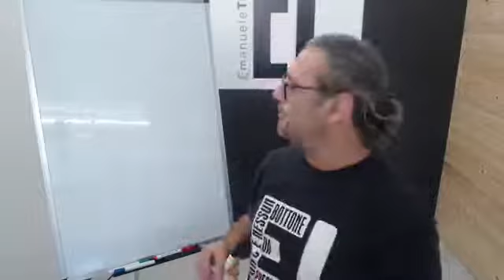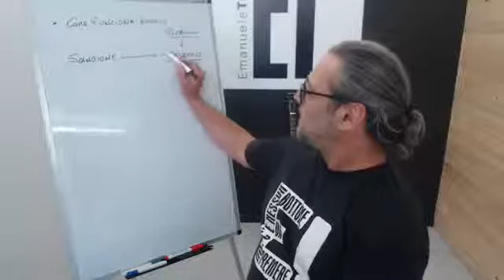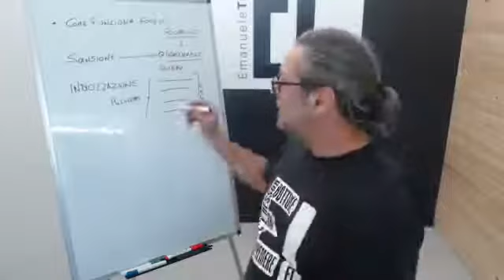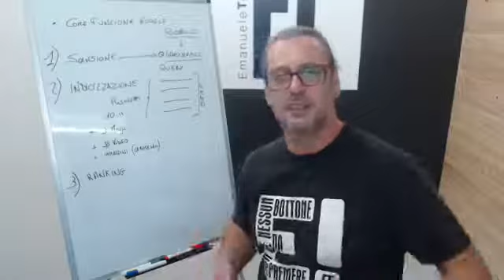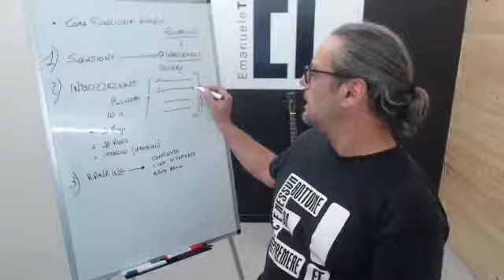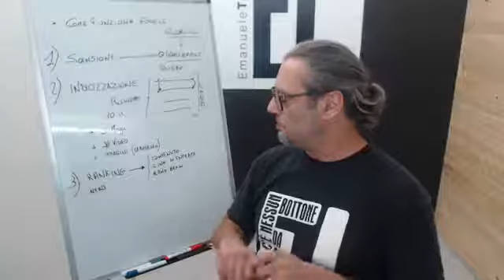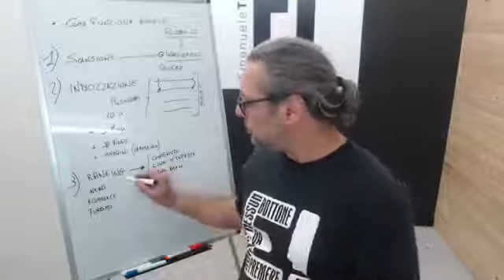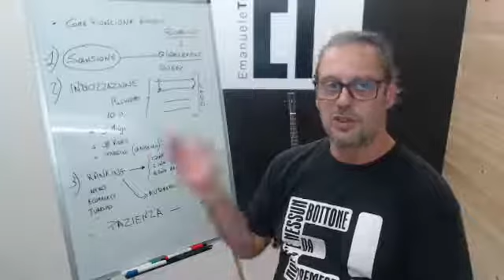2#ETSCHOOL - Come funziona Google